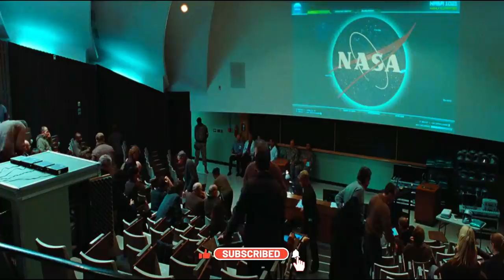The Day the Earth Stood Still Movie Explained (HINDI) | Sci-fi/Drama movie in हिंदी /اردو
Explained - The Day The Earth Stood Still (HINDI) | 2008 Sci-fi/Drama movie in हिंदी /اردو | The Day the Earth Stood Still Movie Explained

The Day the Earth Stood Still Movie Explained (HINDI) | 2008 Sci-fi/Drama movie in हिंदी /اردو summarized

The Day the Earth Stood Still Movie in Hindi/Urdu Explained | Sci-fi/Drama Film summarized हिंदी / اردو

The Day the Earth Stood Still explained (HINDI)

The Day the Earth Stood Still is 2008,  Sci-fi/Drama Film.

The plot of the movies discloses an alien ship entering into the earth surface with a very human like alien. The alien came to the earth to save it from the destructive species called humans. Helen Benson and other scientists are invited to investigate this human-like alien. Soon, she realizes that she must help him to escape in order to save mankind.

The Day the Earth Stood Still (2008 film) – Wikipedia
The Day the Earth Stood Still – Wikipedia
The Day the Earth Stood Still (2008) – IMDb
The Day the Earth Stood Still (1951) – IMDb
The Day the Earth Stood Still (2008) - Rotten Tomatoes
The Day the Earth Stood Still | Netflix
The Day the Earth Stood Still | film by Wise [1951] | Britannica
the day the earth stood still full movie
the day the earth stood still full movie watch online
the day the earth stood still full movie in hindi
the day the earth stood still (2008 full movie youtube)
Ending Explained
Best Vampire Movie
Day the Earth Stood Still | Movie Trailer | 20th Century FOX ...
The Day the Earth Stood Still (2/5) Movie CLIP Movieclips
The Day the Earth Stood Still Ch8TV
Explained - The Day The Earth Stood Still
ListWorthy
The Remaker: The Day The Earth Stood Still 1951 vs. 2008 AlternatingLine
The Day the Earth Stood Still Explained in Hindi | Day Earth Stood Still Ending Explain हिंदी Hollywood Explain In Hindi
The Day the Earth Stood Still: Robot Attack Scene Clip HD Captain Jecs
THE DAY THE EARTH STOOD STILL || FULL MOVIE EXPLAINED IN HINDI The Filmi Show
The Day the Earth Stood Still 2008 Full Movie HD Peter Paras

Best Vampire Movie
movies explained in Hindi
Vampire movie hindi
psycho thriller
wrong turn
the man without gravity
MOVIE INSIGHT
Outpost (2008) Film Explained in Hindi/Urdu | Outpost Zombie Army Summarized हिन्दी
Movie Explained in Hindi | Vampire Movie हिन्दी | Abraham Lincoln: Vampire Hunter | Horror Thriller
The Grace (2009) Film Explained in Hindi/Urdu | Psychological thriller Grace Summarized हिन्दी
Final Destination 3 (2006) Explained In Hindi/Urdu
Sabrina (2018) Film Explained in Hindi/Urdu | Horror Doll Sabrina Summarized हिन्दी
Movie Explained in Hindi | Come Play (2020) |  Horror Thriller Movie हिन्दी |  | Miss Storyteller
The Woman in Black (2012) Film Explained in Hindi/Urdu | Woman in Black Summarized हिन्दी
Hatchet (2006) Film Explained in Hindi/Urdu | Hatchet Victor Crowley Summarized हिन्दी
The Breed (2006) Film Explained in Hindi/Urdu | Horror Breed Summarized हिन्दी
Wrong Turn 3 (2009) Film Explained in Hindi/Urdu | Wrong Turn Left for dead Summarized हिन्दी
Wrong Turn 3 (2009) Film Explained in Hindi/Urdu | Wrong Turn Left for  Summarized हिन्दी
The Mermaid (2018) Film Explained in Hindi | Mermaid The Lake of the dead Summarized हिन्दी
Jeepers Creepers (2001) Film Explained in Hindi/Urdu | Horror Creeper Story हिन्दी
Hatchet III (2013) Film Explained in Hindi/Urdu | Hatchet 3 Victor Crowley Summarized हिन्दी
Wrong Turn 6 (2014) Film Explained in Hindi/Urdu | Wrong Turn Last Resort Summarized हिन्दी